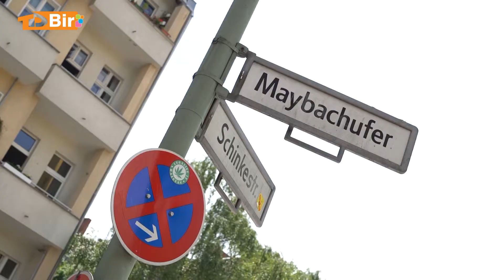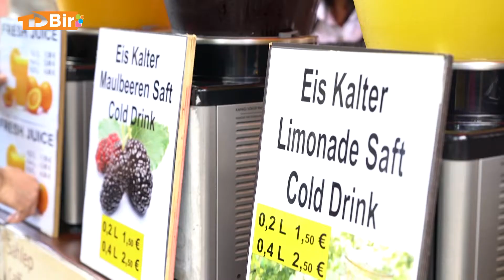Günün Sorusu - Bugün son gününüz olsaydı, en çok ne yapmak isterdiniz?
Bugün son gününüz olsaydı, en çok ne yapmak isterdiniz?

Günün Sorusu yayında!